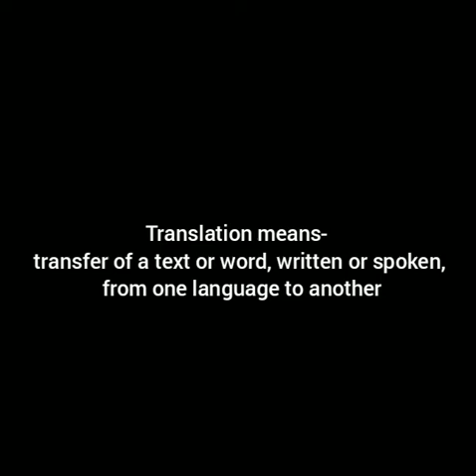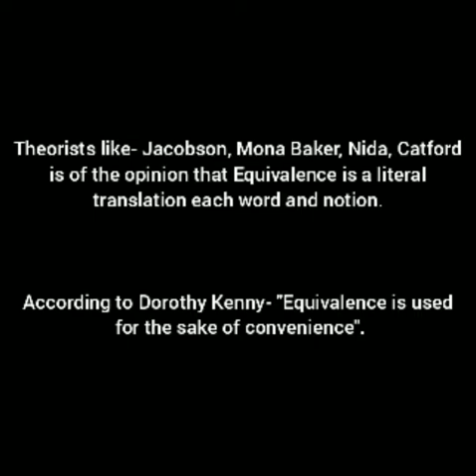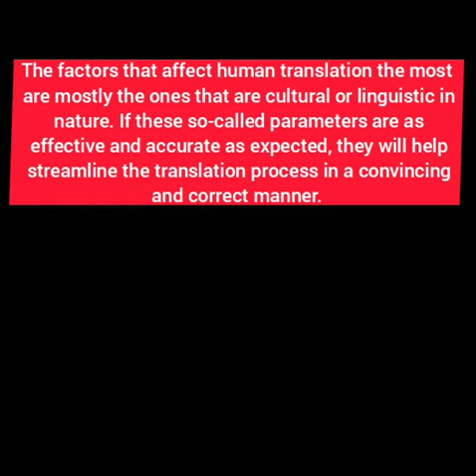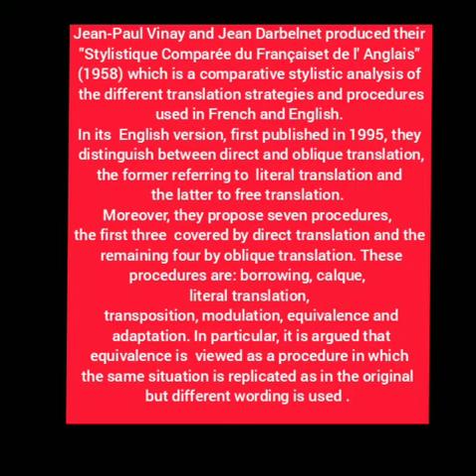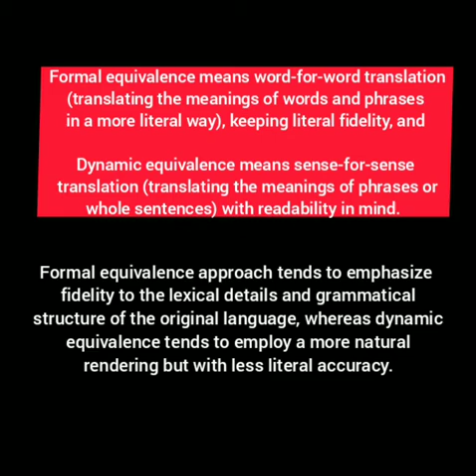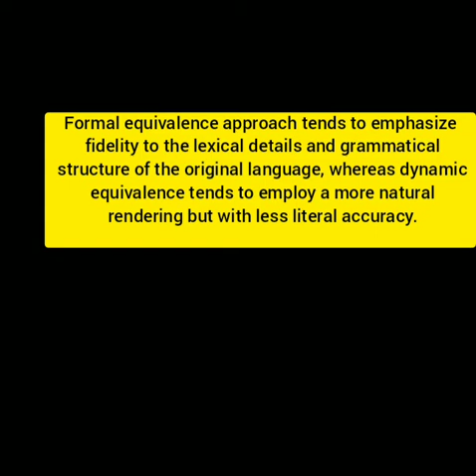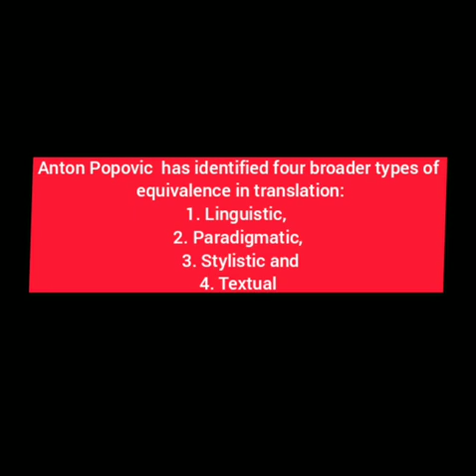What is Equivalence Theory in Translation Studies? Jacobson, Nida, Paul, Anton Popovic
Translation& equivalence: 0.29 min.
Jean Vinay: 3.37 min.
Roman Jacobson: 4.23 min.
Eugene Nida: 5.2 min.